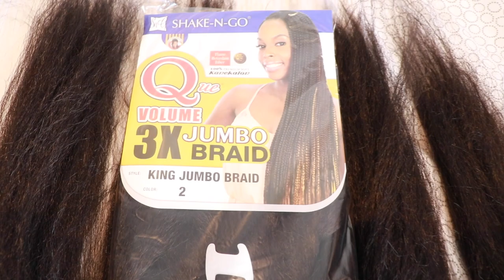$6 CURLY VERSATILE BRAIDLESS CROCHET!! Watch Me Slay This Cheap Kanekalon Hair - Flexi Rod Set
Watch me turn cheap kanekalon braiding hair into a popping voluminous curly crochet hairstyle!!

FOLLOW MY MOM'S HAIRSTYLING PAGE!! ❤️

Shake N Go Que Volume 3X Tri Pack King Jumbo Braid
Colour 2
1 Pack

*It's more expensive online than in the store :/

OR

Any Kanekalon Jumbo Braid (ex: Outre)
Colour 2
3 Packs

This hair can be found for as low as $1.99 at your local BSS

For my lovelies outside of Canada, this is the closest I could find!

CROCHET HOOK

M U S I C   I N   T H I S   V I D E O (2nd song)